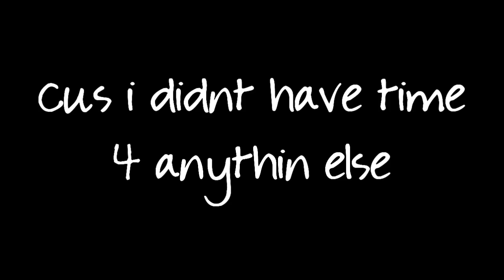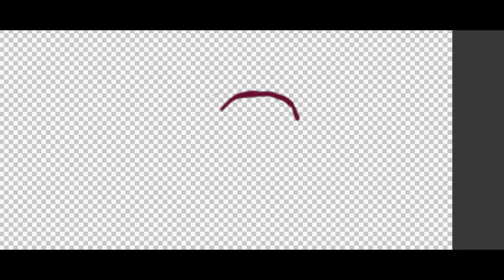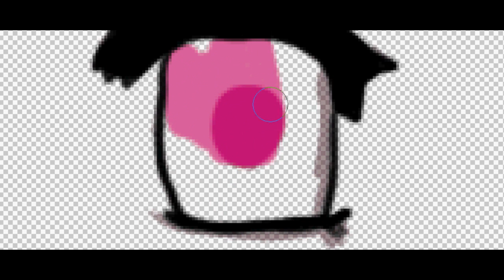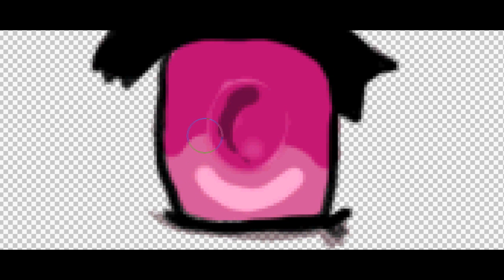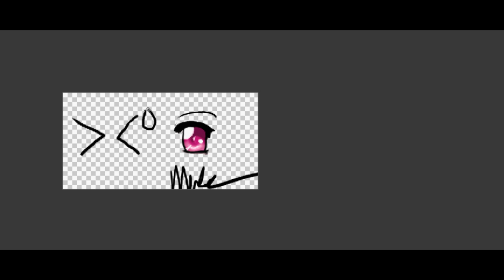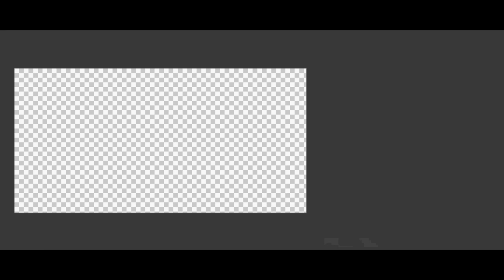Mika Can Draw?!?! Lolwut?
Lolyea thanks for 30+ subs :)
This is me drawing a manga eye ( i didnt have enough time to do a full picture, i may draw something later? )

Things used:
Bamboo Tablet :)
Photoshop Elements

Yea, i draw my eyes in different ways, depending on how much time i have, how the character looks, and what species the character is.These eyes are typically for my chibi's, except they are much smaller and childlike.O_O

Total time for sketch: 4 minutes
Total time for coloring:5 minutes
Total video making time:10 minutes
Render time:15 minutes
Upload time:9 minutes